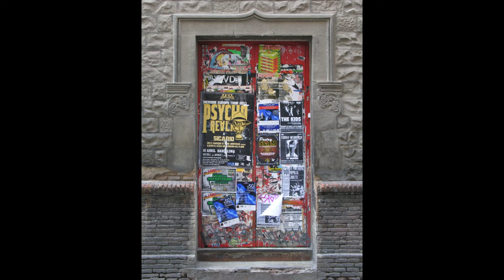Colour Photography: Architecture Volume #1 by Chris Jones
This is a journey that starts in Barcelona with Antoni Gaudí's masterpiece, then we move onto Pisa in Italy and from there upto Florence. I've been blessed by having the chance to travel and see the many wonders created by man across the planet. Our next stop is Milan where even the shopping centres are true masterpieces of Architectural design. We drop down again to Sorrento and Naples, with a shot from the Herculaneum at the western base of Mount Vesuvius which destroyed the city when it erupted in AD 79. It's fair to say that these aren't stunning photos, more shots from a tourist's point of view. However, maybe if you,ve not got there yet these Architectural Images might entertain you or perhaps inspire you to visit and see with your own eyes the many spectacular sights that await you. If you enjoyed this mini trip and would like to see more, please like and subscribe to my channel as it lets Youtube know it's worth watching and helps with the algorithm (whatever that is?) Thanks. Chris